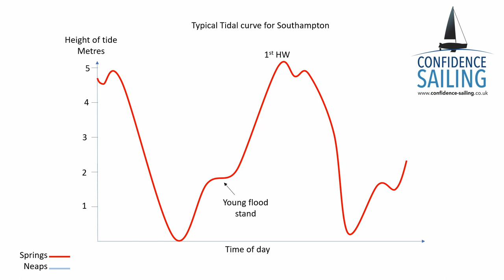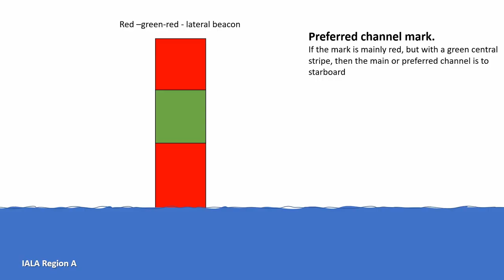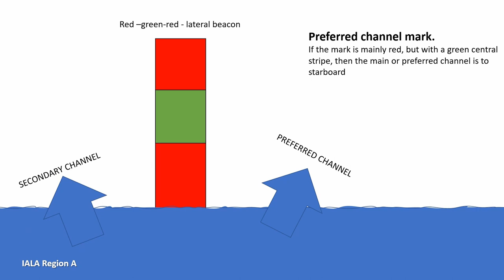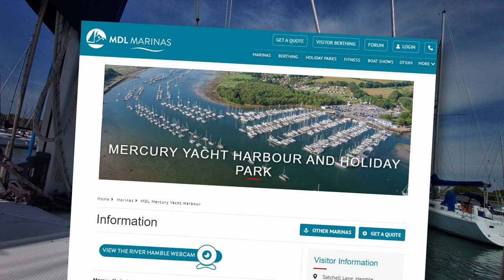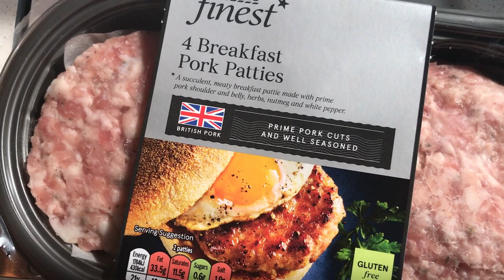How to sail a boat up the river Hamble.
Pilotage directions for sailing a small pleasure boat up the River Hamble. From Hamble Point south cardinal mark to Mercury Yacht harbour.
00:00 Preparation
01:10 The approaches
02:08 No 11 bouy
02:44 Preferred channel marker
03:50 Port Hamble Marina
04:16 Mercury yacht harbour
06:08 Buttie score

Filmed using a FIMI Palm  3 Axis Gimbal camera.